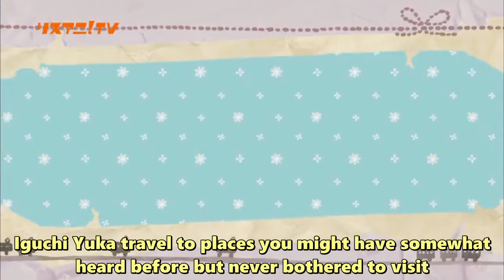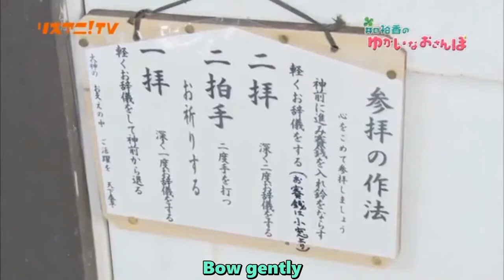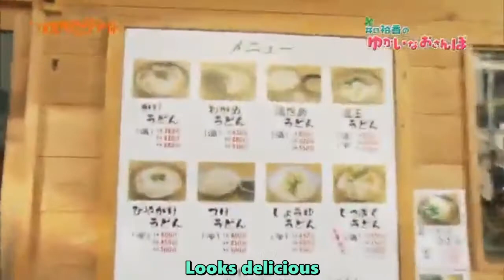[Lisani] Iguchi Yuka's Pleasant Stroll #9 ~ Stroll in Kyushu [Potastic Fansubs]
My facebook page to for you guys to follow

All patrons are greatly appreciated!

This is a mini series where LisuAni brings Iguchi Yuka out on strolls!

She's so funny and entertaining! I love her voice and how she talks!
Didn't realize she was this amusing!

There's 12 parts to this 5 minute series, I think I'll be doing all of it because she's awesome.